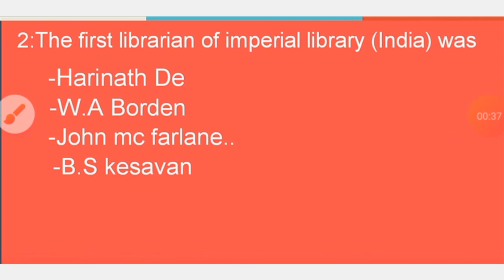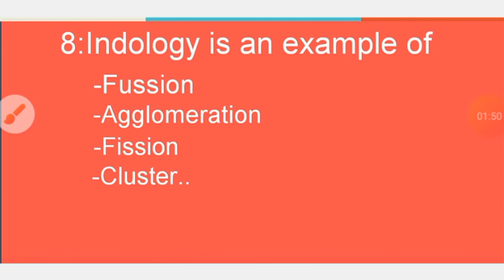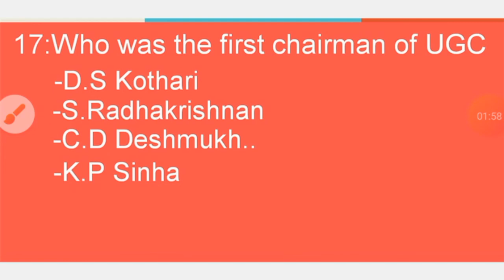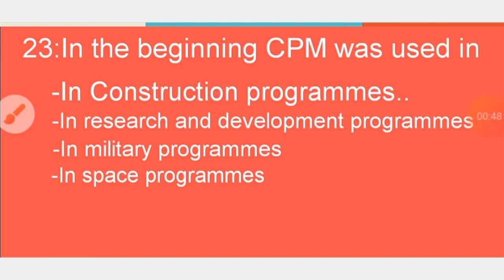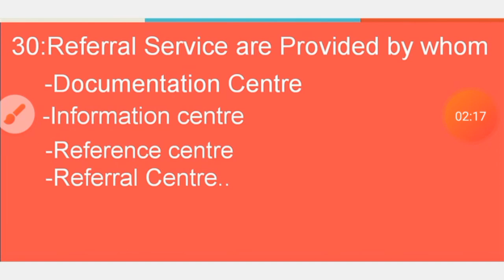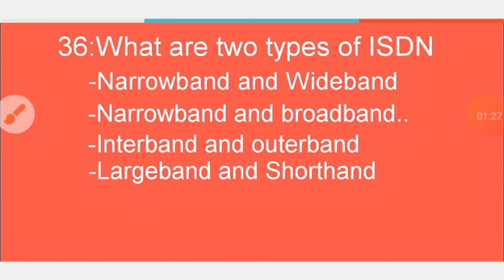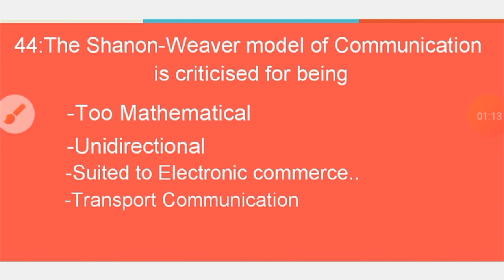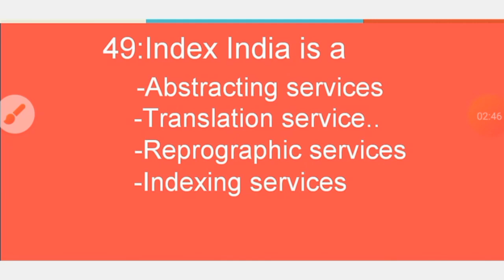50 important questions for librarian exams